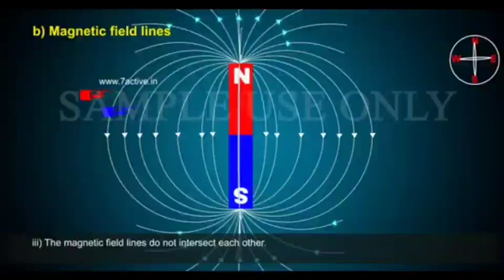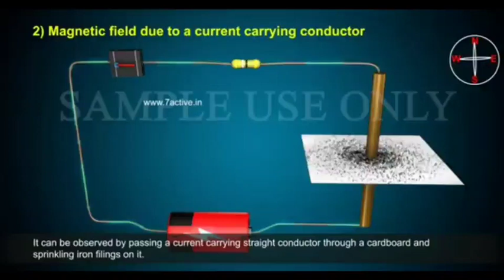MAGNETIC FIELD LINES: class 12 Physics: chapter 5: magnetism and matter (5.2 .1)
Magnetic field region or a space where force of attraction or repulsion is felt.
Magnetic field lines are pictorial representation of the magnetic field.
 The pattern of iron filings  help us to plot the magnetic field lines.
The magnetic field lines of magnet form continuous closed loops.
All the magnetic field lines start from the north and end at the south.
No two magnetic lines intersect each other.
The tangent  to the magnetic lines of force is the direction of magnetic field at any point.
Using small magnetic compass needle and keeping it at various positions and noting the orientation one can plot the magnetic field lines